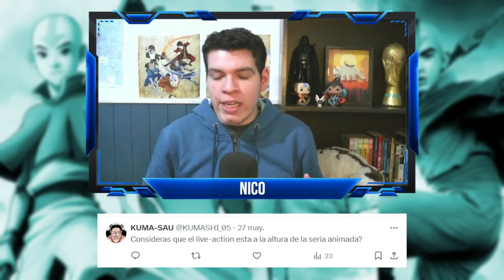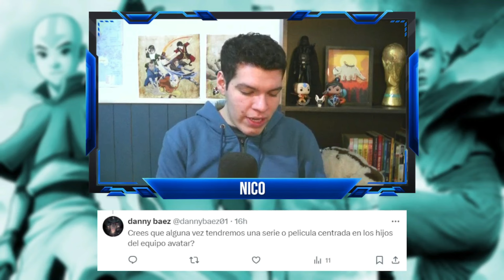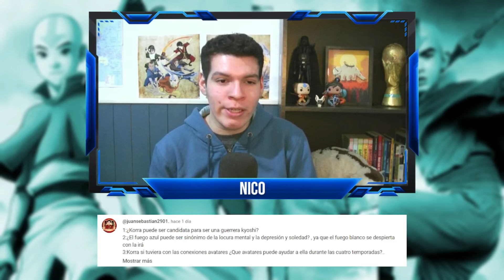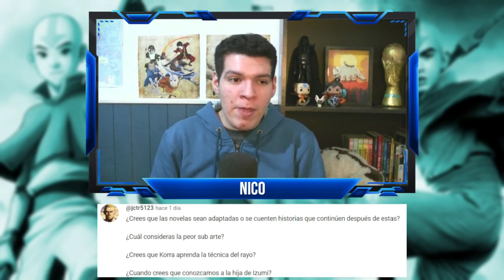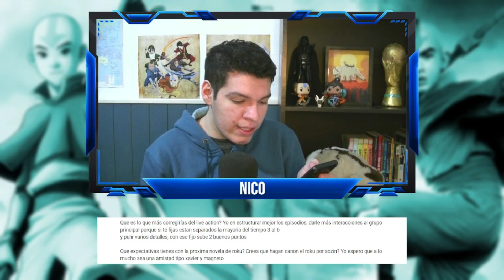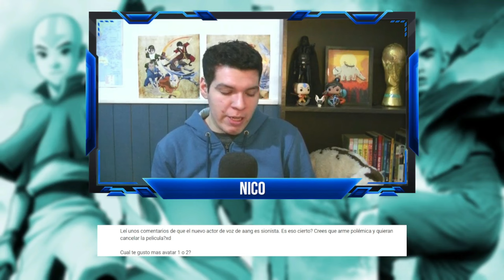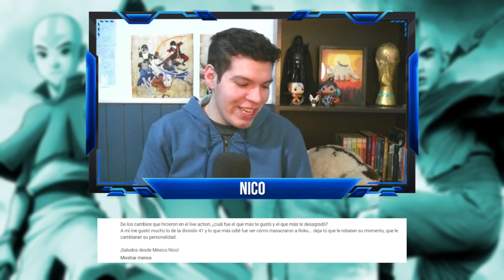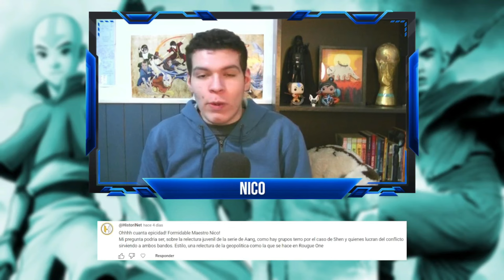Podcast Ep45: ¿El nuevo Avatar hará ENERGÍA CONTROL? ¿Cuál fue mi PEOR experiencia con FANS? ¡Y más!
Podcast (Spotify, iVoox y más)

Créditos artísticos:
- Korra y Asami como Guerreras Kyoshi: firelorddany en X
- Loto Rojo + Unalaq: freestarisis en DeviantArt
- Tenzin, Bumi, Kya, Lin e Izumi: Jabberwockyface
- Katara/Aang: PottiosPanna-Art en DeviantArt
- Korra Energía Control: Zeen
- Korra maestra rayo: firelorddany en X

00:00 Introducción
02:15 ¿El live action estuvo a la altura de la serie animada?
03:40 ¿Qué le cambiaría al live action?
05:48 ¿Kiyi y Ursa en la primera peli de Avatar Studios?
06:47 ¿Cuál será el destino de Azula?
08:23 ¿Peli o serie para los hijos de la gaang?
10:39 Vídeo sobre las Armas de Avatar
11:26 ¿El próximo Avatar hará Energía Control?
13:15 ¿Cómo se perdió la conexión de Raava con los Avatares?
14:46 ¿Cómo será la política Avatar del futuro?
16:29 ¿Qué amigos de Korra ayudarán al próximo Avatar?
17:56 ¿Toph podría vivir tanto como Kyoshi?
18:48 ¿Korra puede ser Guerrera Kyoshi?
19:03 ¿El fuego azul símbolo de la depresión?
19:41 ¿Qué Avatares ayudarían a Korra en los Libros 3 y 4?
20:42 ¿Relataría mis fanfics en el podcast?
22:21 ¿Las novelas se adaptarán a animación?
23:04 ¿Cuál es la peor sub-arte?
23:37 ¿Korra podría ser maestra BASHO? (también llamado RAYO xd)
24:15 ¿Cuándo conoceremos a la hija de Izumi?
24:30 ¿Maestros en la vida real?
27:46 ¿De qué provincia soy?
27:50 ¿Toph humillaría a Kyoshi y Yangchen?
29:15 ¿De qué tema me gusta más debatir?
30:40 ¿Cuál es mi momento favorito del elenco de Netflix?
31:23 ¿Cuál fue mi peor experiencia con fans de Avatar?
32:52 ¿Qué corregiría del live action?
34:17 ¿Qué expectativas hay para el libro de Roku?
36:29 ¿Actor de voz de Aang sionista?
37:55 ¿Avatar 1 o 2?
38:08 ¿Hay Discord?
38:57 ¿Me vi El Señor de los Anillos?
39:32 ¿Qué pienso del live action 3 meses después?
41:10 ¿Qué música escucho?
43:35 ¿Qué cambio del live action me gustó y cuál no?
45:45 ¿Por qué Unalaq traicionó al Loto Rojo?
49:19 ¿Qué tipo relectura juvenil puede tener ATLA? (llevado al kataang xd)
54:03 Despedida